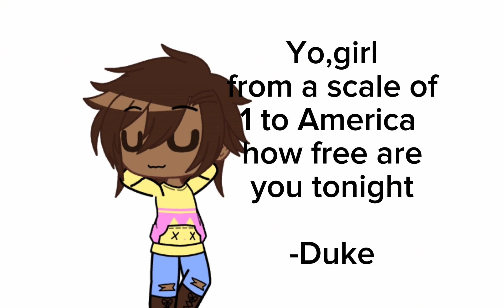I like writing on Walls//Gacha Trend//DC//Not original//